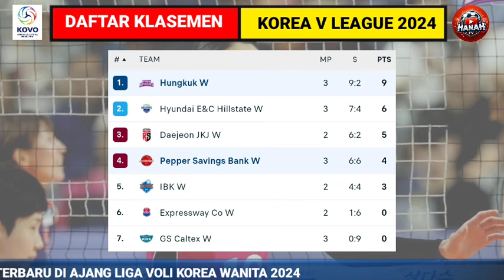Hasil Voli Korea Hari Ini | Pink Spider vs Ai Peppers | Top Skor Voli Korea 2024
Hasil liga voli Korea 2024 hari ini antara Pink Spider vs Ai Peppers berakhir dengan skor dan mempengaruhi klasemen liga voli Korea 2024 terbaru hari ini dan top skor voli Korea 2024.
Klasemen liga voli Korea wanita 2024 dipimpin oleh
Sementara top skor liga voli Korea wanita 2024 dipimpin oleh Victoria / IBK Altos 63 poin